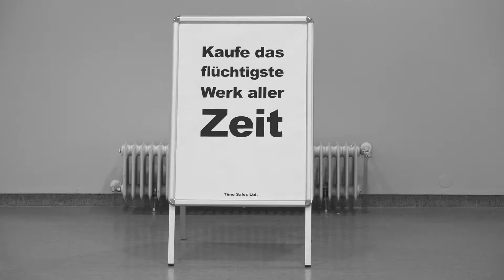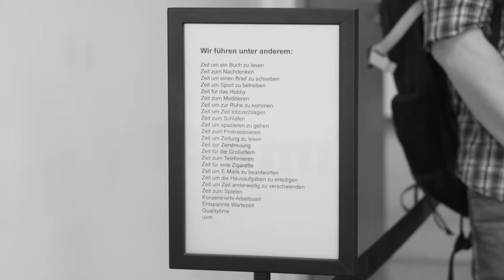Time Sales Ltd. @ PARALLEL VIENNA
Das Unternehmen Time Sales Ltd. verkauft Zeit, das flüchtigste Werk aller Zeit. Nach der Wahl von Verwendungszweck und Menge bestimmt der Kunde den Wert/Preis seiner zukünftigen Zeit.